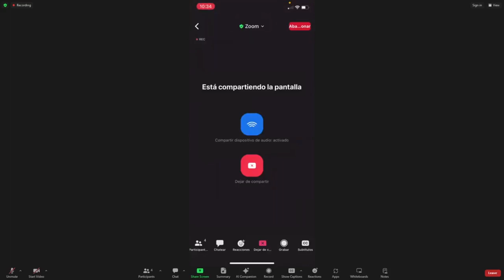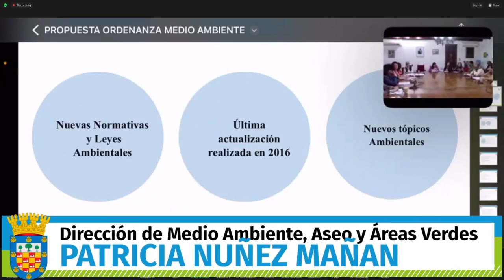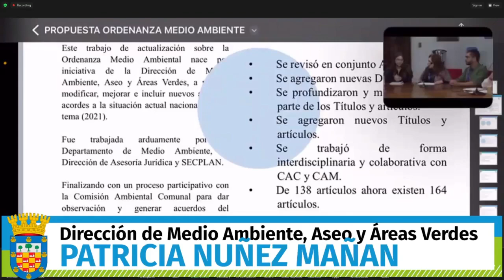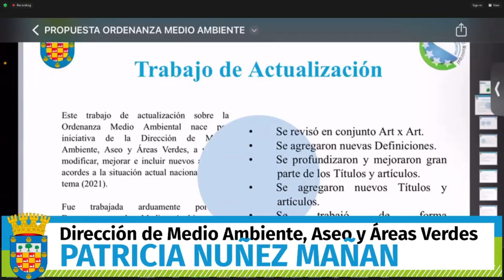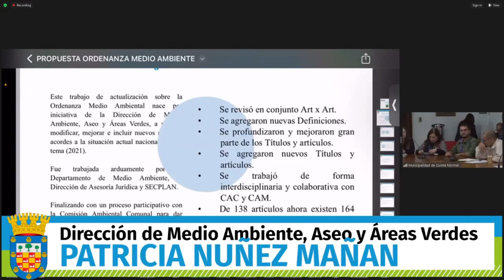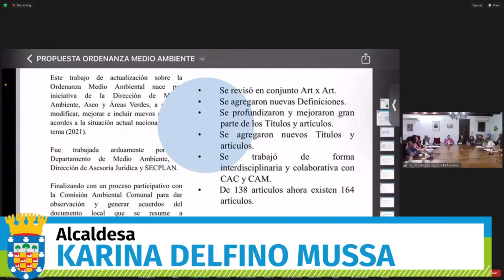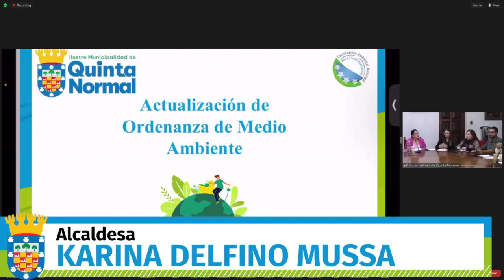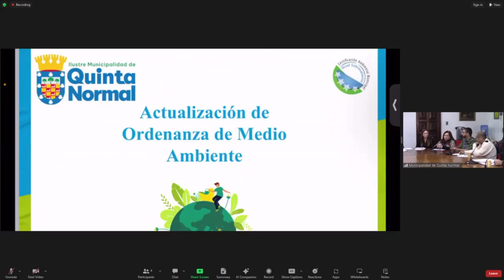Concejo Municipal N°11 03/04/24